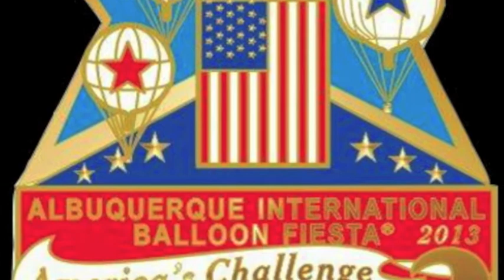FLYGAS Barbra Fricke AC 2013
FLYGAS~INTERVIEW World Gas Pilot Balloon Barbra Fricke talks with FLYGAS at the 18th America's Challenge 2013!